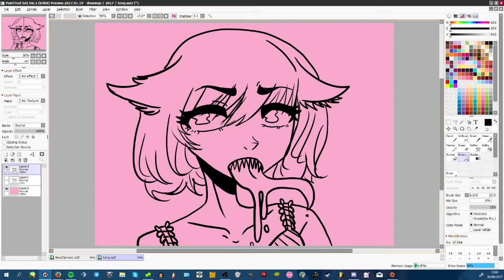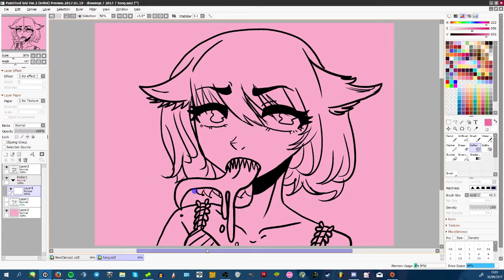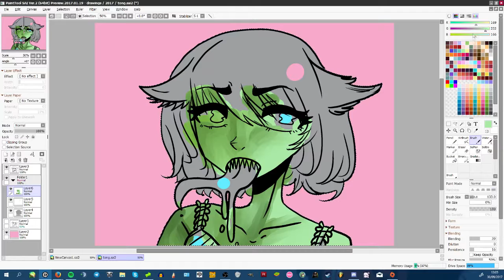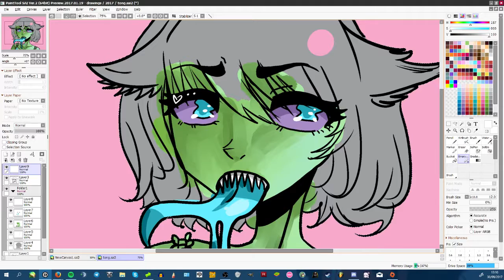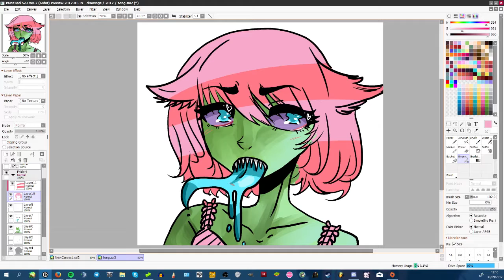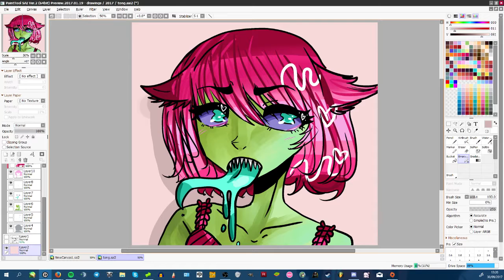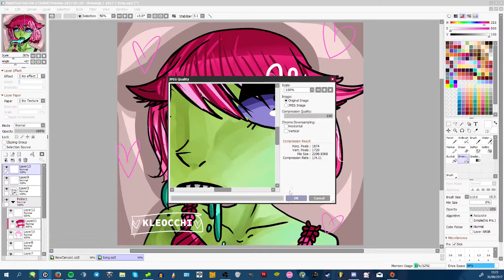♡ TONGUE - SPEEDPAINT PAINT TOOL SAI ♡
♡ Read Me ! ♡

♡ hellOOO here is something after a while. one day this channel will have a routine ♡